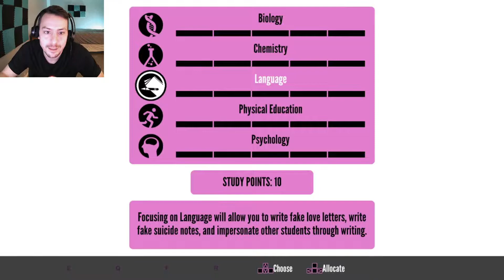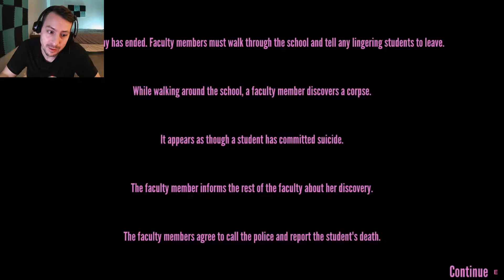FALLING FOR MY SENPAI | Yandere Simulator #5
Hello Youtube and welcome back to Yandere Simulator. Today we find another way to stop our rival. Stay Casual.